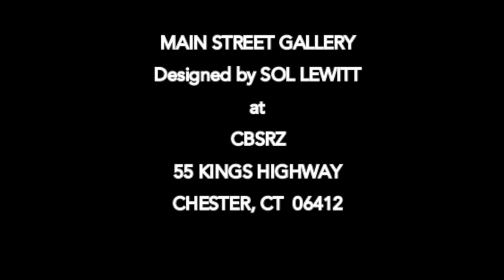Emerging Worlds Opening I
This video is about Emerging Worlds Opening, New York Abstract Artist Juniper Foster